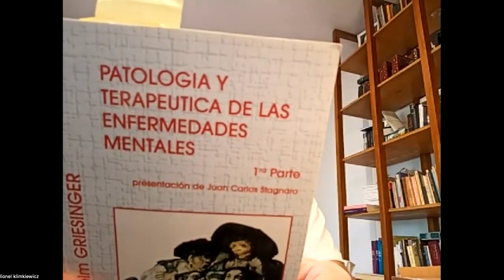¿Y qué con la locura? II Conversación con Lionel Klimkiewicz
A manera de continuación con lo organizado en e-dicciones Justine en el 2016: ¿y qué con la locura?, el pasado 12 de agosto y el 23 de septiembre sostuvimos dos conversatorios: el primero de ellos con Sara Makowski, directora del proyecto Radio Abierta en Ciudad de México, el segundo con Melissa Molina y Jorge Núñez, psiquiatras y psicoanalistas que coordinan el Dispositivo de Atención Comunitaria Especializada en Salud Mental (DACESM) de la Caja Costarricense del Seguro Social.
Ambas actividades permitieron problematizar estas propuestas –radiofónicas y clínicas– de índole comunitario, abriendo preguntas desde pero también al psicoanálisis. Particularmente, en el segundo conversatorio, estuvo muy presente la cuestión del lugar del psicoanálisis en la institución psiquiátrica, sus puntos de resistencia, disidencia y propuesta, así como la pertinencia de un quehacer advertido de lo inconsciente y sensible a sus manifestaciones.
Nos interesa ahondar en otras experiencias relacionadas a este ámbito de trabajo, por lo que les invitamos el próximo sábado 7 de octubre a conversar con Lionel Klimkiewicz, psicoanalista que trabaja desde el 2004 en el Hospital Interdisciplinario Psicoasistencial José Tiburcio Borda, de la Ciudad de Buenos Aires. Será esta una oportunidad especial para dialogar con alguien que lleva casi dos décadas de práctica clínica institucional, entre la urgencia y la emergencia. Lionel Klimkiewicz se ha destacado, además, por su minucioso trabajo en el establecimiento de la colección de los Manuscritos Freudianos .
Desde México, Costa Rica y ahora también desde Argentina, es ésta una apuesta por una interlocución más allá de las fronteras de cada país.